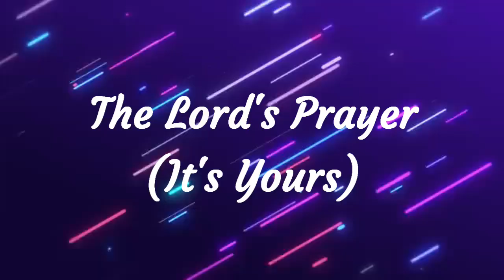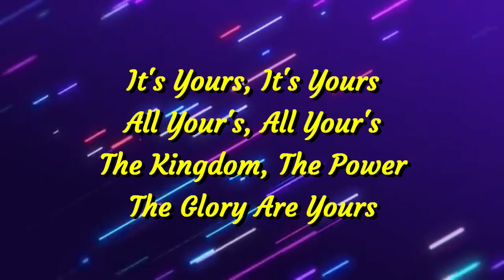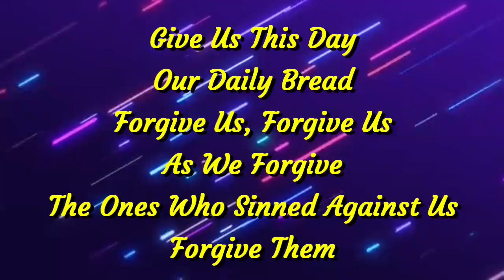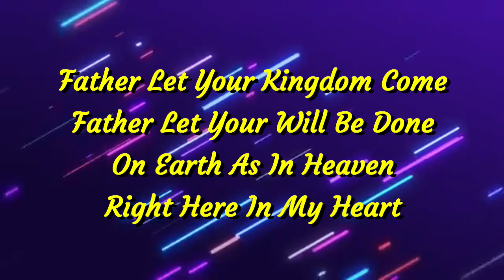THE LORD'S PRAYER (WORSHIP)